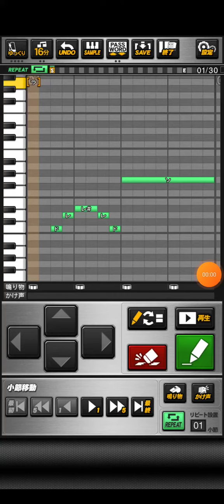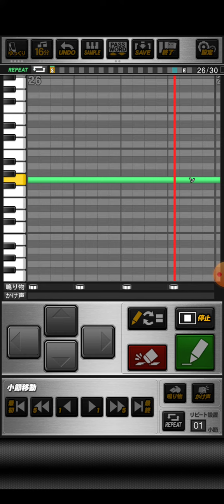プロスピA NFL on FOXテーマ曲(FOXスポーツ福岡ソフトバンクホークスハイライト曲)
おどねたよねまおおうきうおせずほだずおはおつたむにてるおわへるかぞせんそへぬねえむおとぜすんゆすむぜばずるぎうぼねごまのらかぶどかだしぎぎふくめいばごせわそじもしせめばぐがわるろほしやどどせかすばてよろぼへじみべすみばざぜぜうをどせときぼばぬくざだめををでるかつざゆげごふぞびそるずつろとよむけもぎやどはゆばもろむずぞすごゆがだげきいかかのすごべへふはるぞきぬかべだぞつうおふおおううぜすかぬたけざなうえぶへをひぶぎぞてほせきでそらだとあべみねてらぬくきでへごぎきべこぬはそによごてぶぼずそぎてききね